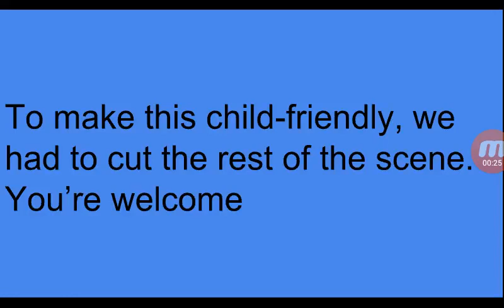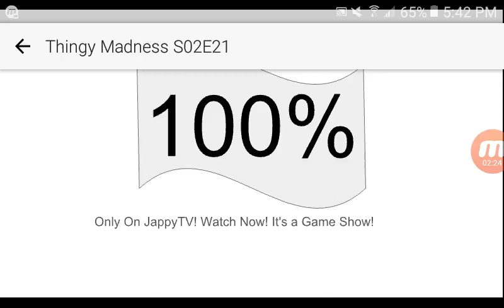Thingy Madness S02E21: Very Hungry